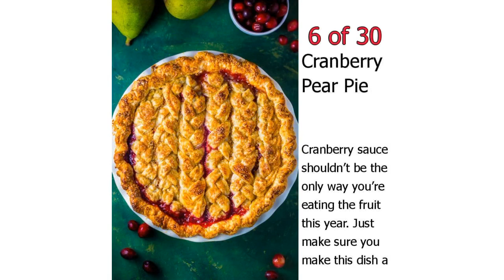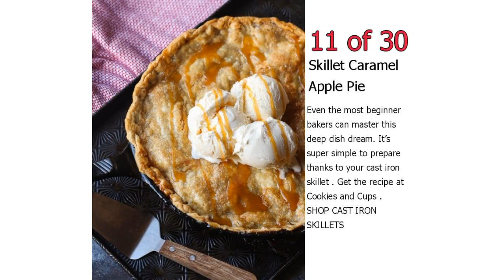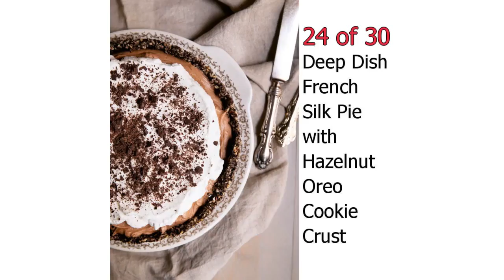30 Best Thanksgiving Pies - Recipes and Ideas for Thanksgiving Pies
30 Best Thanksgiving Pies - Recipes and Ideas for Thanksgiving Pies

These best Thanksgiving pies will outshine all your other Thanksgiving dessert recipes. Whether you prefer pumpkin pie or pecan pie, apple pie or sweet potato pie, everyone will want a piece (or two, or three!).